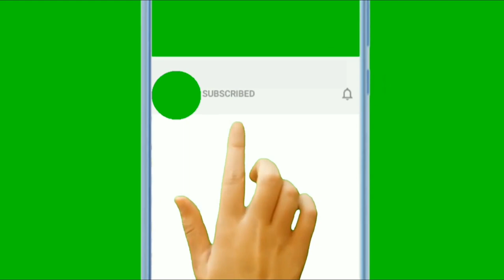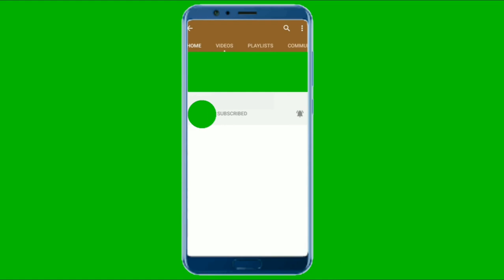✅Minecraft🌶🌶‼️‼️The most interesting facts you didn't know about !!😱😱😱TOP 6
Surprisingly, Minecraft is still very popular, even though it has never been characterized by good graphics and special realism. Many gamers who do not like this kind of games, preferring slightly different projects that are much more difficult to distinguish from reality (they graphics are so well created), cannot understand why many people love Minecraft so much. Those who play it and always have the opportunity to make this game easier, which can only be done by going through the URL of the Misterlauncher website, constantly try to learn as much as possible about this game. Below are the most remarkable facts about Minecraft.

How the starter version of the game was created
In 2009, a Swedish programmer named Marcus Persson, better known as Notch, decided to make a sandbox game that would be free and allow gamers to explore the virtual world. At the same time, the young man opened his own company called Mojang AB. The most interesting thing in this story is that Marcus designed and released the first Minecraft in just a week. The official publication of the project took place on May 16, 2009.

The game could not be completed for a long time

After the publication of the first Minecraft series, Persson continued to work tirelessly on this project for several more years. The game was constantly updated, and only by the end of 2011 it was announced that it could be considered a full version
minecraft house,
minecraft song,
minecraft live,
minecraft music,
minecraft survival,
minecraft dungeons,
minecraft animation,
minecraft asmr,
minecraft allay,
minecraft aphmau,
minecraft axolotl,
a minecraft war,
minecraft channel,
minecraft dragon